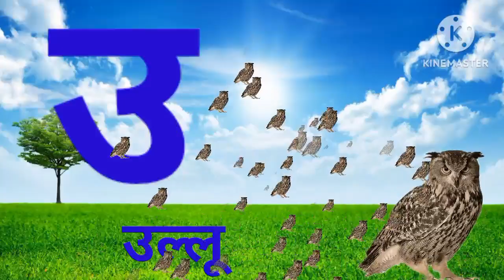अ से अनार आ से आम kids hindi वर्णमाला ABC learning Alphabets song